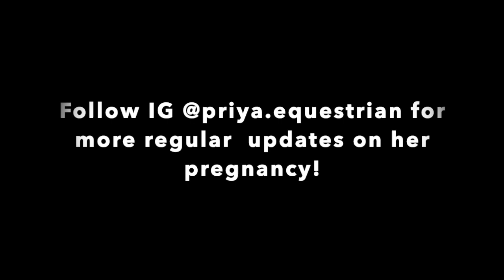Pregnant Pony Update! | 9 months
Please excuse Lolly's bad behaviour haha